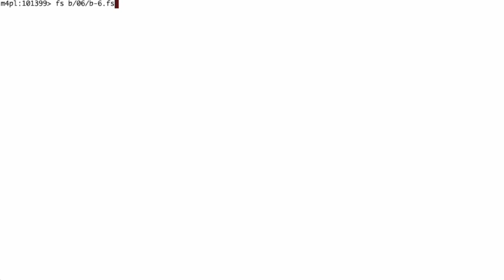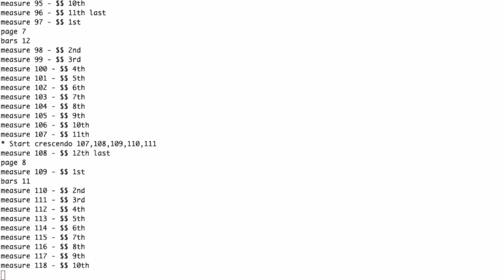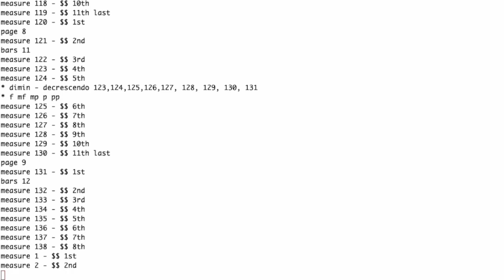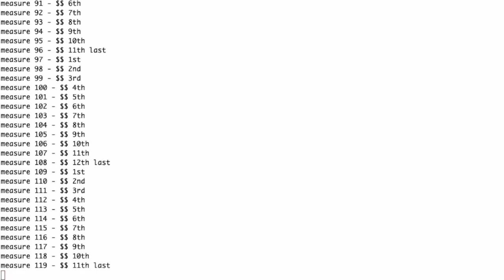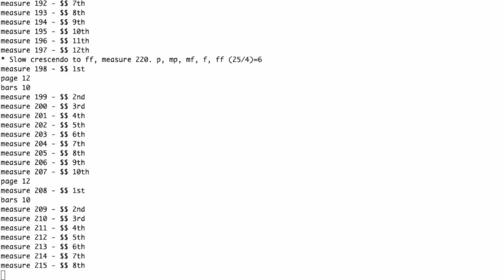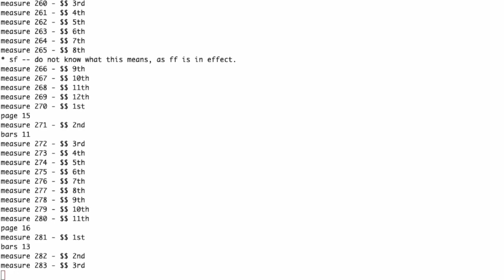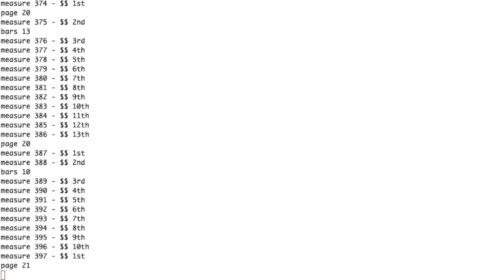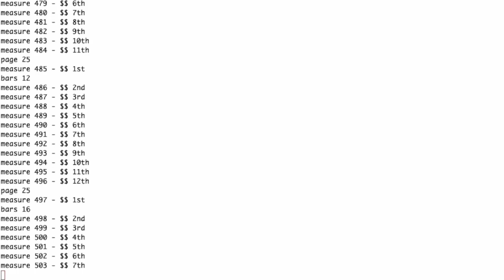Beethoven's 6th Symphony - gcs format - 2024-04-09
This is computer generated. There are 21 'channels' needed for Beethoven's 6th Symphony.

A Midi file can only have 16 channels -- but you can cheat by putting the same instrument into one channel with multiple note-on/note-off overlapping. This fails if both are playing the same note.

The text file is in GCS format era 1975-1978. I converted musicomp from Tutor to python, added crescendo, tempo changes, largo, etc. Output from the translation program can be:
    b) csv (comma separated values) [excel spread sheet], and csvmidi to translate into a midi file,

Recent change: instument locations (pan) and distance from the stage (angle).

It was in the 1920s that Leopold Stokowski, the conductor of the Philadelphia Orchestra, changed the orchestral
instrument seating chart.

In addition, the audience is not directly in the middle of the instruments as the director is, but about the
depth of the stage away from the stage. The "pan" for the instruments has been changed to match this location.
As if you have a 45 degree view out of each eye of the stage.